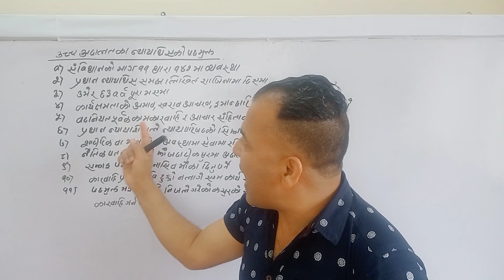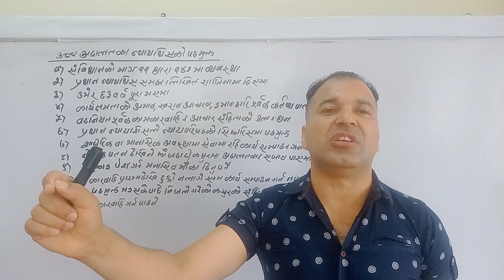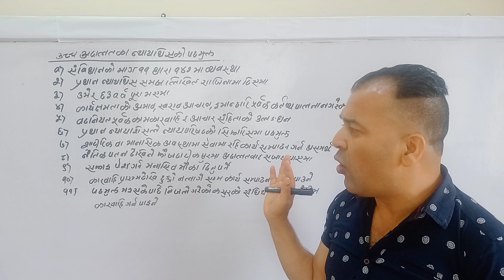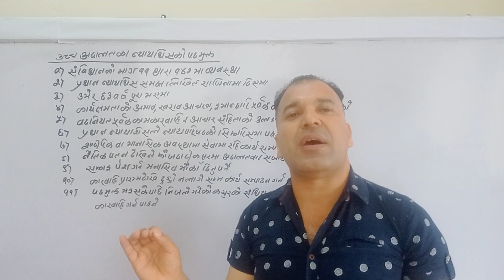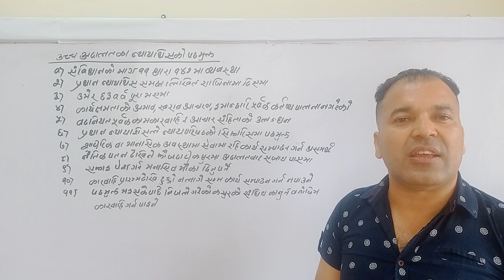उच्च अदालतका न्यायाधीशको पदमुक्त uccha adalatka nyayadhishko padmukta #